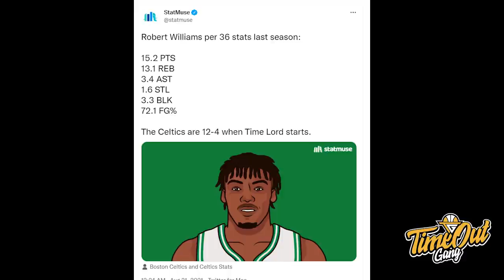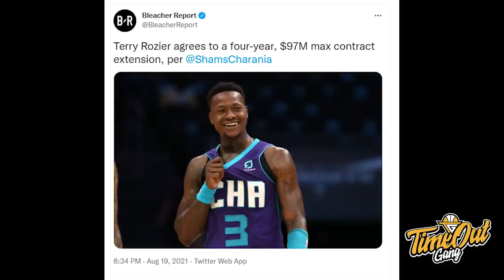TIME OUT: Apakah Hornets Bayar Terry Rozier Terlalu Mahal? // Prawira Tambah Scorer Andre Adriano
Di Time Out hari ini, kita membahas tentang kontrak baru yang didapatkan Robert Williams dan Terry Rozier serta amunisi baru Prawira Bandung yaitu Andre Adriano.

Thumbnail photo via @BLEACHER REPORT